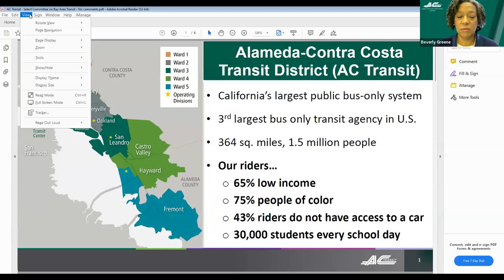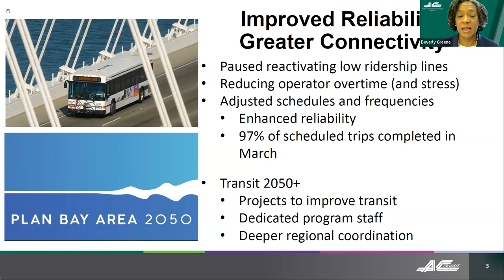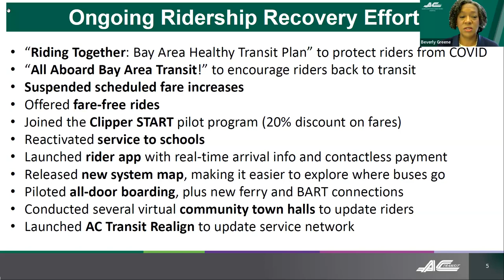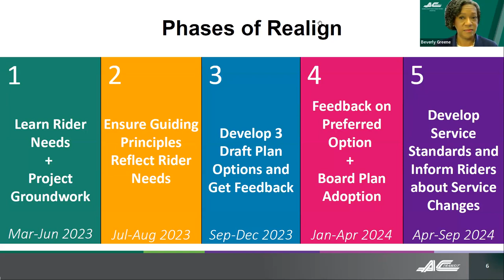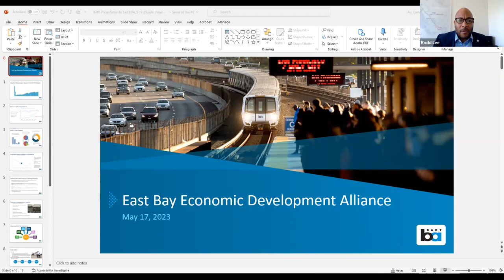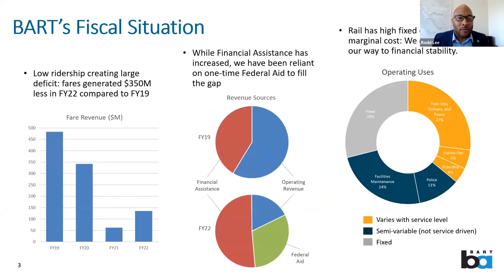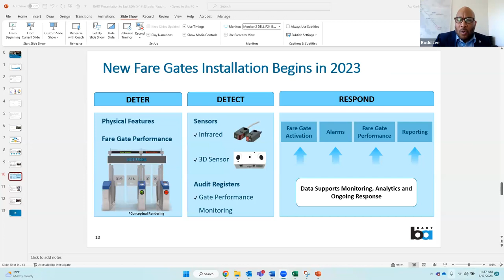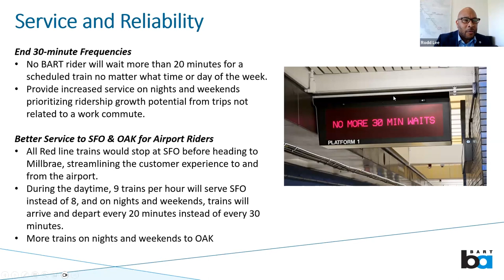Future of Public Transit | May 17, 2023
Public transit plays an essential role in the Bay Area economy and plays a crucial role in helping the region thrive in a post-pandemic era. While transit ridership is slowly recovering, the transit industry is at a pivotal moment as federal relief funding diminishes and our society continues to adapt to increased levels of remote work. Thank you for joining us for The Future of Public Transit, a discussion with Bay Area public transit leaders about the future of transit, the transit fiscal cliff, and efforts to build a more efficient, safe, and sustainable transportation system.